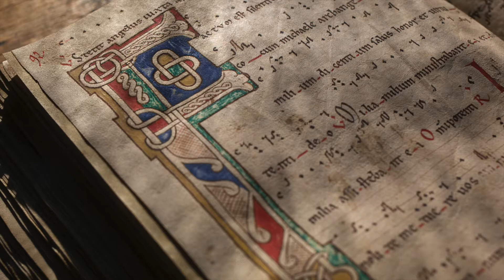“Gregorian Chant Rediscovered” from The Monastic Choir of St. Peter's Abbey of Solesmes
“Solesmes sets the standard for Gregorian chant performance.”  —American Record Guide

Musical highlights of the Gregorian church year sung in 1930, under the direction of Solesmes choir director Dom Gajard, digitally remastered. This recording reflects the unmatched authenticity of Gregorian chant by the Monks of Solesmes.